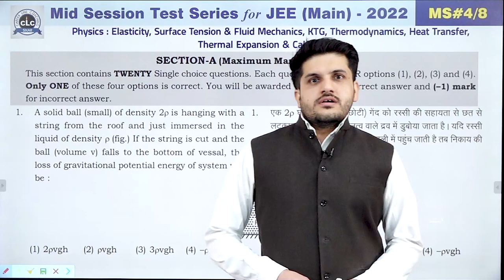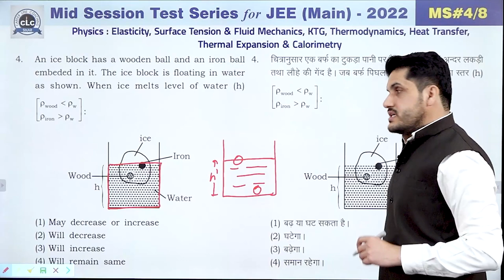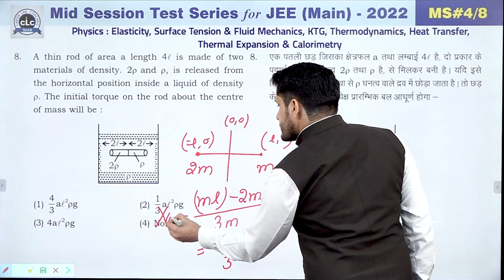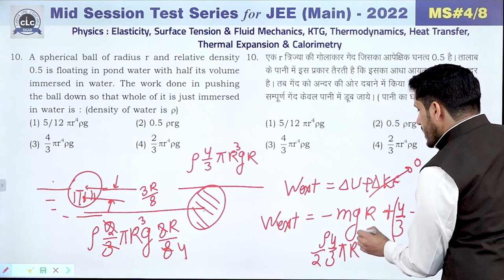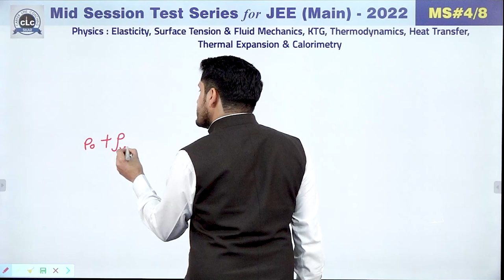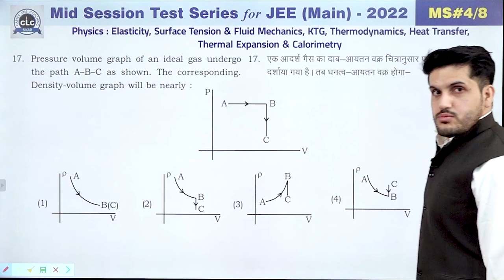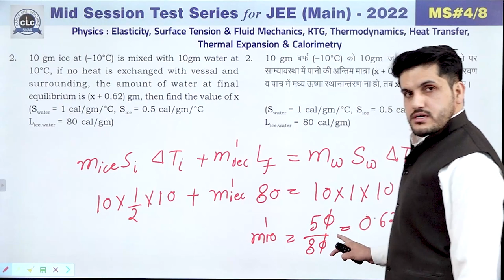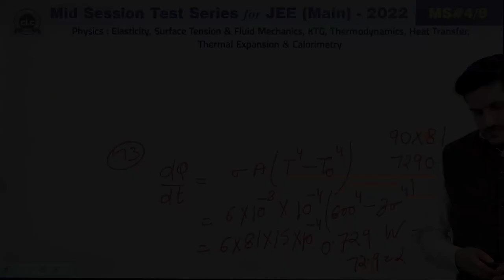JEE MAIN || PHYSICS || MID SESSION #04